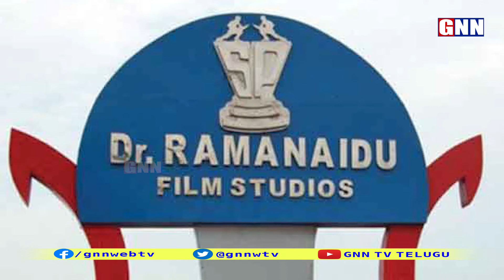IT Raids on Ramanaidu Studios and Producer Suresh Babu House in Hyderabad | GNN TV TELUGU